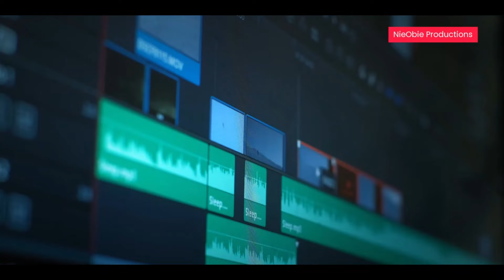Creative Processing - Script Writing - The Introspective Clearing Zone [2022] Ro Webb III = NieObie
NieObie Productions - 2022
A Media Entertainment Production Company
Television, Film, Shorts & Documentaries = Content Based On Our Imagination!

TV Film Production Company [Content Based]
Creation, Development & Distribution of  television, film & theatrical stage & music & dance based projects that voice the perspectives of all people equally and remarkably!  All Voices & Stories forge new experiences & life lessons!

Roland A. Webb III = NieObie Presents (NieObie)
Actor, Screenwriter, Filmmaker, Director & Producer
Entrepreneur.Choreographer/Dancer.Model.Writer.Fitness Trainer.Visual Creator.Artist
Via @nieobieproductions